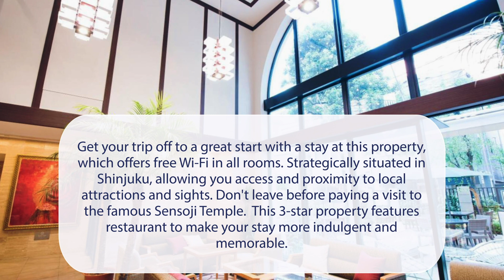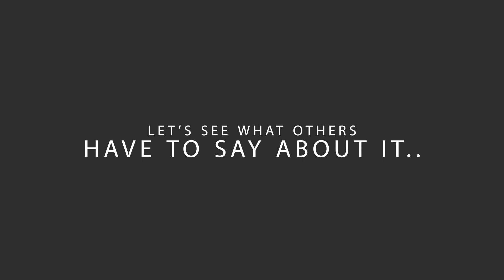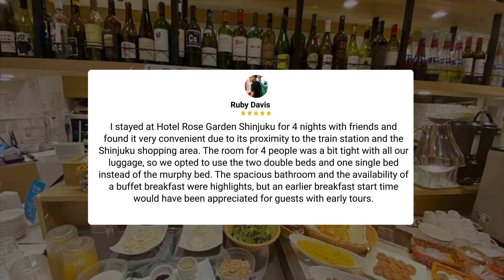Hotel Rose Garden Shinjuku Tokyo Review - Is This Hotel Worth It?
In this video, we reviewed the Hotel Rose Garden Shinjuku Tokyo based on its price, quality, value for money, and more. We also gave it ratings based on the travel type and more.

Additionally, we'll provide you with insights into the nearby attractions and activities that you can enjoy during your stay at Hotel Rose Garden Shinjuku Tokyo. Whether it's exploring the local culture, sightseeing, or shopping, we've got you covered.